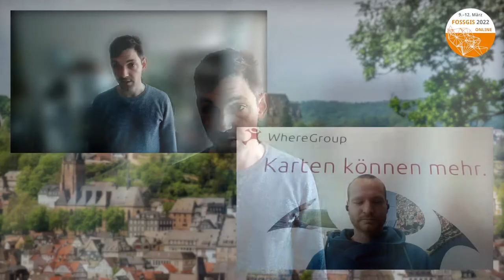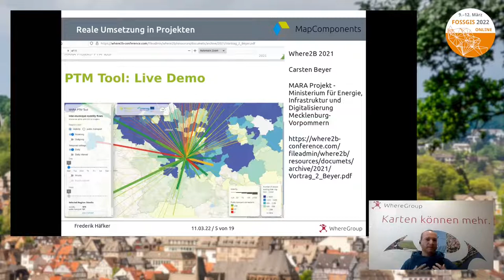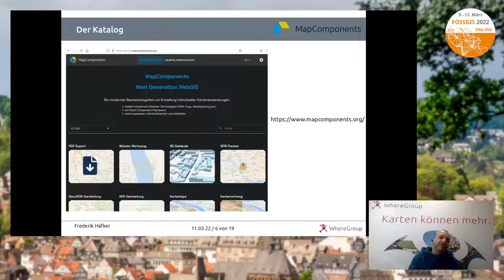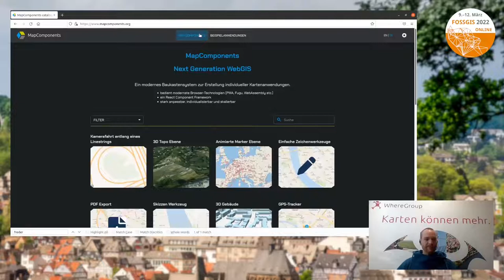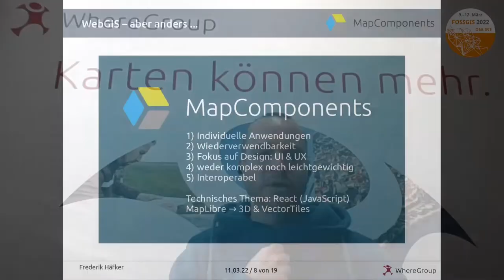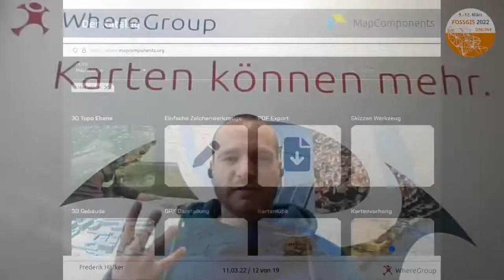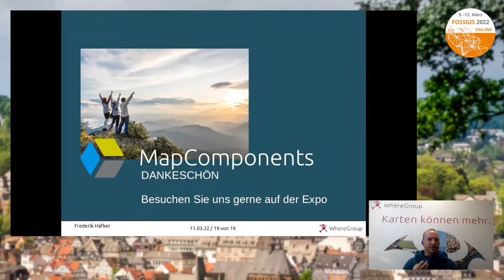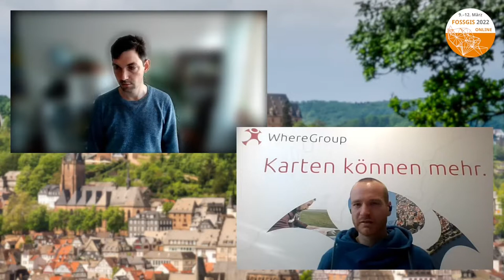2022 - WebGIS aus dem Katalog, aber nicht von der Stange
Im Rahmen des neuen Open-Source-Projektes MapComponents hat die WhereGroup auf Basis von React ein Open-Source-Komponenten-Framework zur einfachen Erstellung dynamischer GIS-Anwendungen entwickelt. MapComponents bietet alle Grundkomponenten für kleine problemspezifische Anwendungen bis zu hochkomplexen WebGIS-Anwendungen. MapComponents ist eine eingetragene Marke der WhereGroup (Verfahren läuft).

MapComponents

Welchen Umfang hat das Angebot und welchen konkreten Nutzen/ Einsatzzweck hat es?
    • Baukastensystem zur Erstellung von individuellen Web-Kartenanwendungen
    • Dabei können die Karten eine beliebige Komplexität erfüllen
    • Zur Visualisierung und Analyse von Daten, für definierte Nutzergruppen, Wunsch nach speziellen Funktionen
    • gut nutzbar für die schnelle und leichte Erstellung von kurzfristig benötigten Geo-Applikationen (z.B. Karten für Events, Dashboards usw.)
    • Spezifische Anwendung, der einen genau definierten Anwendungsfall erfüllt
    • Einzelne Teile, die für die Kartenanwendung benötigt werden, stehen als Baukastensystem zur Verfügung. Es wird das gewählt, was in dem konkreten Fall notwendig ist. Die Anwendung bleibt schlank.
    • hoch integrierbar in bestehende Systeme
    • react-Components-Sammlung
    • Zur Erstellung von Karten-Anwendungen, die nicht von der Stange sind.
    • Bedient modernste Browser-Technologien (PWA, Fugu, WebAssembly etc.)

Komponenten-Vorlagen mit fertigen GIS-Funktionen, wie u.a.:
    • Druck
    • Routing
    • Suchen
    • Darstellung 3D-Daten
    • Datenerfassung und -upload in verschiedenen, gängigen Formaten
    • eigene oder kundenseitige Rechteverwaltung

Was macht eure Leistung/Lösung besonders (USPs)?
    • Fokus auf Design und Anpassbarkeit des Frontends
    • sehr stark anpassbar, individualisierbar
    • erfüllt aktuelle moderne Standards / Browsertechnologien
    • Geodaten werden leichter handzuhaben
    • Planbar und verstehbar (- Katalog)
    • Katalog im Internet einsehbar
    • hoch individuell
    • State of the Art – technisch modernste Art Geodaten zu nutzen
    • es wird nur das genutzt, was benötigt wird
    • Alle Formate von Geodaten (standardkonform oder individuell) können dargestellt werden.
    • Nutzung von etablierten Standards oder individuellen Datenformaten
    • Skalierbar von Event-Map über Dashboards bis hin zu komplexen Fachanwendungen
    • entwickelt von Experten mit jahrzehntelanger WebGIS-Erfahrung

Wie funktioniert die Leistung/ Lösung?
Beratung nach Anforderung, Auswahl passender Komponenten aus einem Funktionskatalog, individuelle Anpassungen, ggf. Schaffung einer neuen Komponente, Zusammenfügen einer Anwendung und Auslieferung

Wer hat schon Erfahrungen damit gemacht?
    • Covid-Bewegungsradiusrechner
    • MARA-Studie
    • WG-Laufcontest